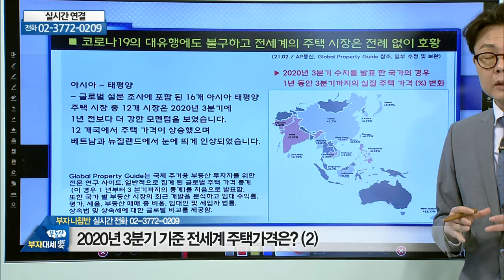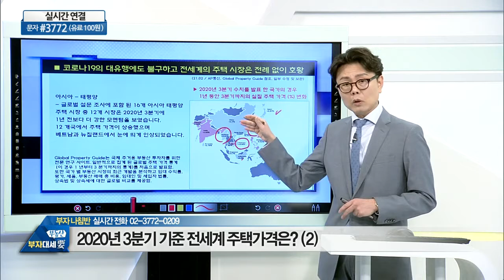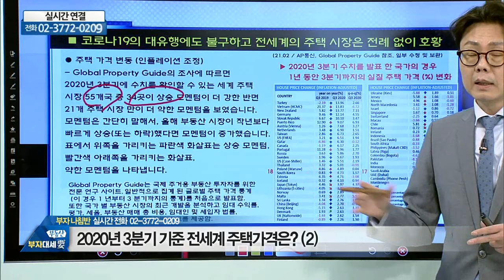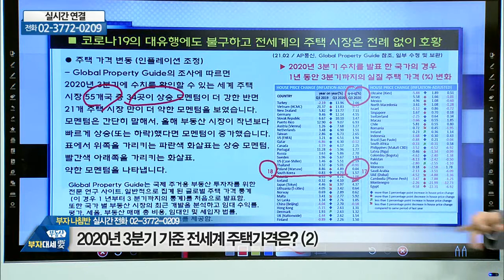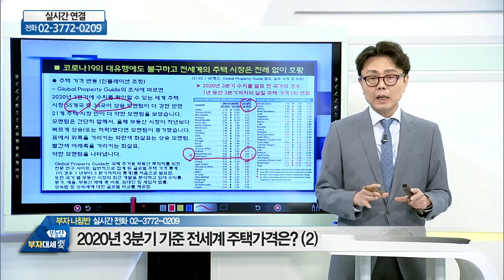2020년 3분기 기준 전세계 주택가격은? (2)_골든에비뉴 한승엽 (20210324)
# 2020년 3분기 기준 전세계 주택가격은? (2)